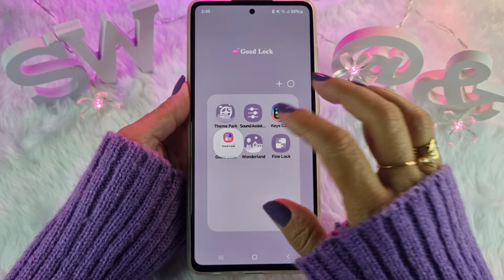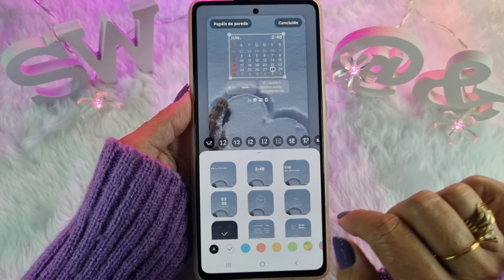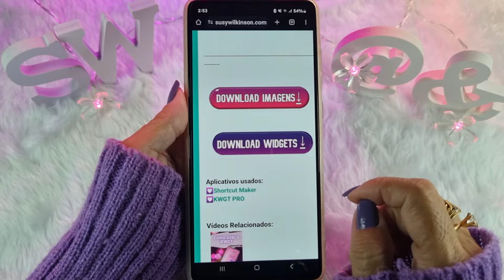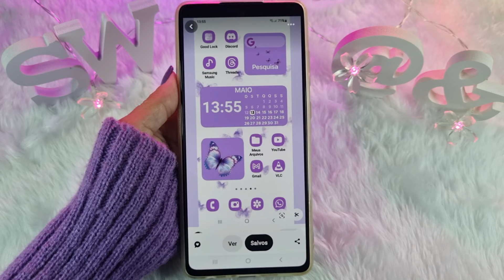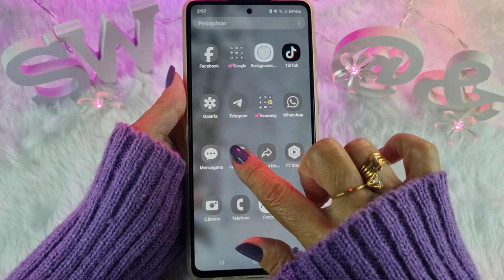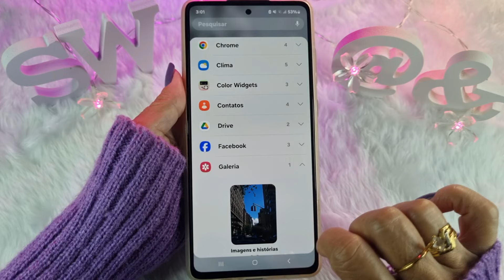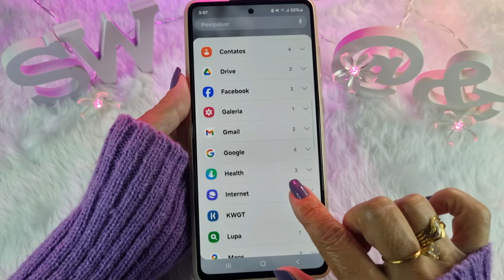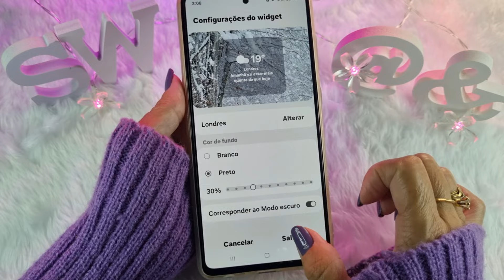PERSONALIZAÇÃO INVERNO | Como Deixar o Celular Mais Bonito No Inverno Com Esses Apps iOS e Android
Hoje eu trouxe uma super personalização no Samsung Galaxy A72, para ser usada no inverno e em qualquer época do ano.
É uma organização cinza e branca, bem clean.
Lembrando que essa personalização pode ser feita em qualquer celular Android ou iOS que aceite widgets.

Assista também:
👉SAIU ATUALIZAÇÃO!!! MUDE A COR E O FORMATO DA BARRA DE PESQUISA GOOGLE - SEM USAR APLICATIVOS